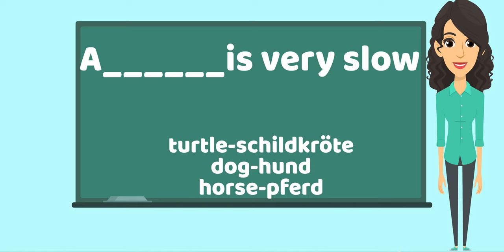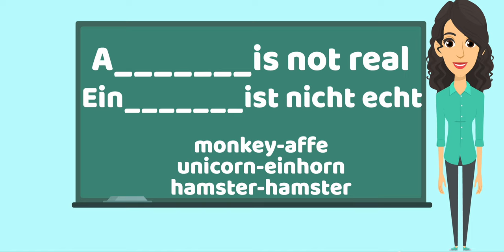Lets play Fill In The Blank In German - Learning Languages by Languages With Nila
Hello my dear friends.Today, We are going to play Fill In The Blank In German with Alexandra .Let's get started!